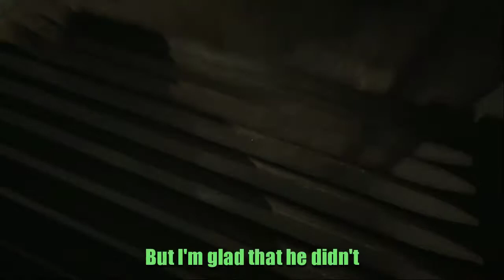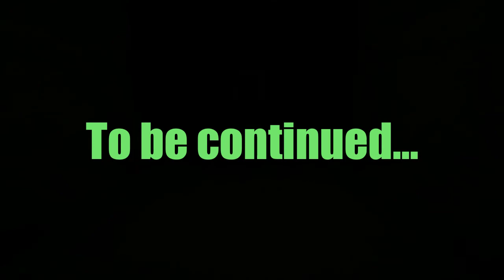Outlast 2020 Lets Play? Part 4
Another outlast lets play, is the next one the last? Give thumbs up on the video, It's nice to see your support.